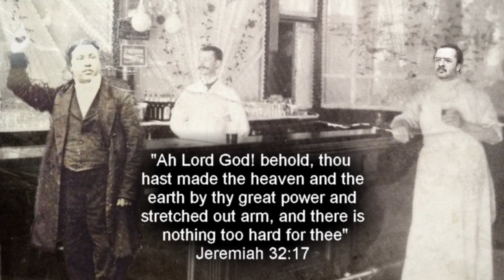An Argument for Faith Charles Spurgeon Sermon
THERE IS A PEACE THAT SURPASSES ALL UNDERSTANDING!
"Faith goes up the stairs that love has built and looks out the windows which hope has opened." Charles Spurgeon

Charles Haddon Spurgeon (19 June 1834[1] – 31 January 1892) was an English Particular Baptist preacher. Spurgeon remains highly influential among Christians of various[which?] denominations, among whom he is known as the "Prince of Preachers". He was a strong figure in the Reformed Baptist tradition, defending the Church in agreement with the 1689 London Baptist Confession of Faith understanding, and opposing the liberal and pragmatic theological tendencies in the Church of his day.